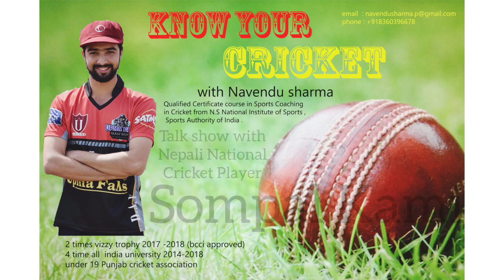TALK SHOW WITH SOMPAL KAMI | NEPALI NATIONAL CRICKET PLAYER | NEPAL CRICKET TEAM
Talk Show with Sompal Kami.
SOMPAL KAMI is a Nepali National Cricketer.
In this video he is sharing his views and Experiences.
do watch this video to get best insights on How to be an aspiring cricketer.
(Must Watch for young Cricketers)

For any queries related to Cricket technique or related to this video please comment on the comment section below. Will surely reach to everyone 🙏.